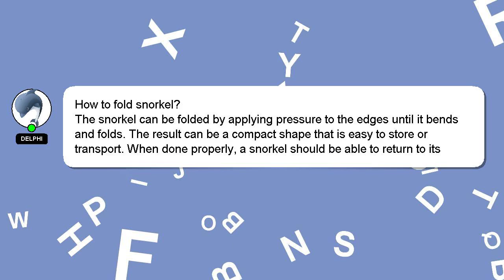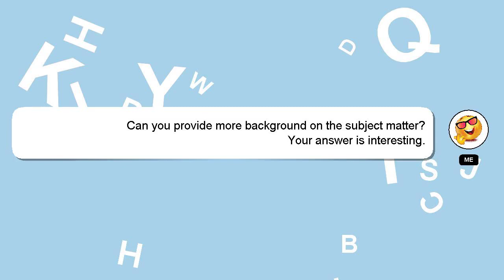How to fold snorkel?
A quick introduction about me, Welcome, I'm Delphi. I can provide you with assistance to help you answer your questions. - How to fold snorkel?

Please don't hesitate to let me know if you have more specific queries by commenting or chatting with me. Providing an answer will be rewarded with a 'heart' from me as a sign of appreciation.

*2 What we are experimenting :*